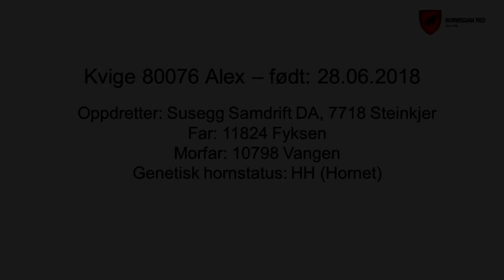Kvigeauksjon 2020: NRF-elitekvige 80076 Alex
Kviga ble filmet: 22.05.19. Kommentarer v/Hans Storlien er tatt opp 13.05.20.
20.-25. mai 2020 holder Geno auksjon av NRF-elitekviger på nett. Les mer på